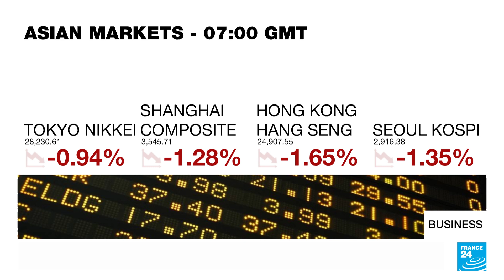Pent-up demand and supply shortages help to fuel surging global oil prices • FRANCE 24 English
Natural gas isn't the only commodity becoming more expensive. We take a look at what's driving the upsurge in global oil prices and how it's affecting consumers. Also, the International Monetary Fund is standing behind its embattled managing director and French President Emmanuel Macron prepares to unveil a massive new investment plan.